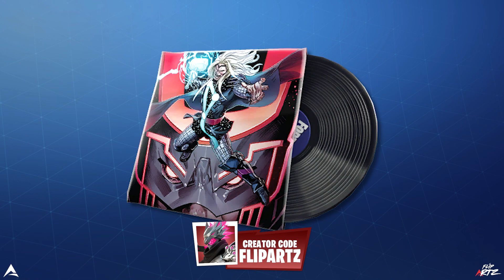FORTNITE "HERALD'S WARNING" MUSIC 1 HOUR! (Fortnite Music 1 Hour)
Marvel Music - 200 V-Bucks
Herald's Warning "Press play and get ready to save the world."
Introduced in Chapter 2, Season 4.

► Use Support-a-Creator Code "FlipArtz" in the Fortnite Item Shop!
(If you use my code and buy something, send me a clip for a shoutout!)